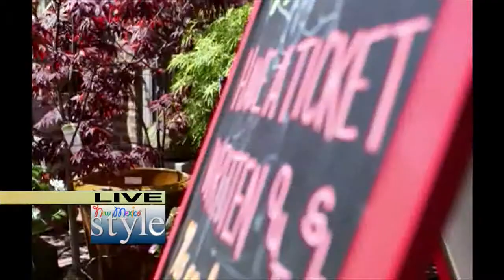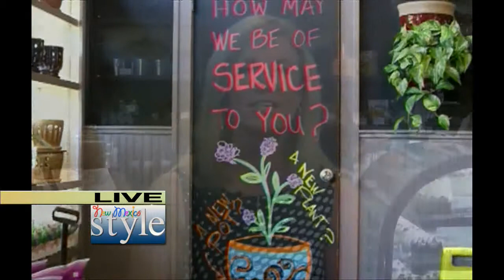Empowering Women in Business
Nikki talks to small business expert and best-selling author Susan Solovic about how women are climbing the corporate ladder and Susan shares steps and tips to help women successfully launch their own business.